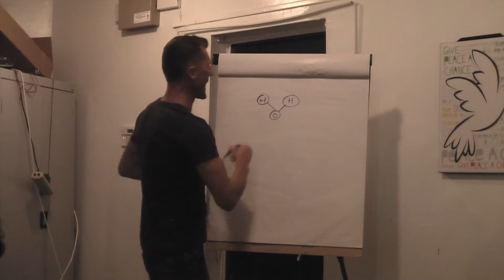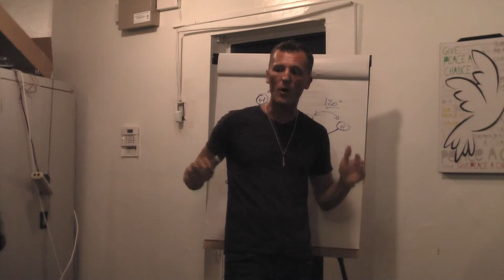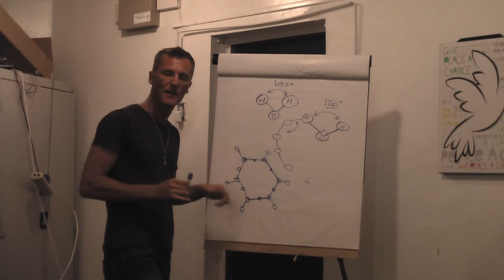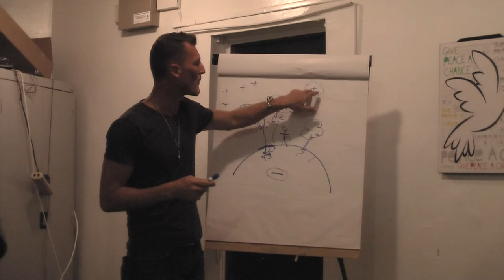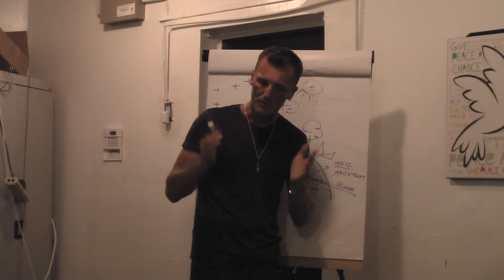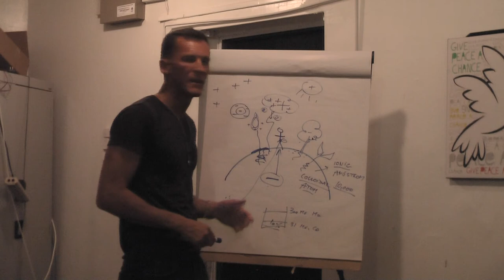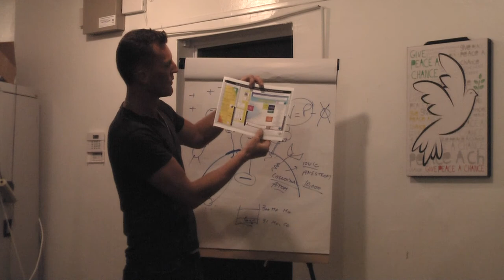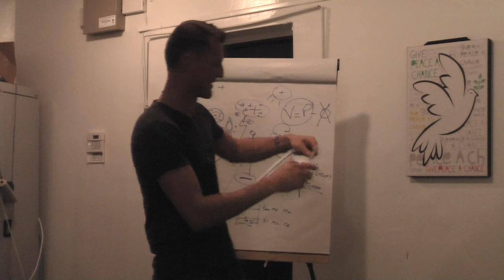Become a Health Expert in 1 Hour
Lecture by Thierry Browers SuperLight at Choices Cafe, Miami, Florida 10/08/13